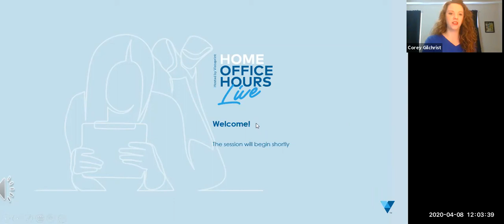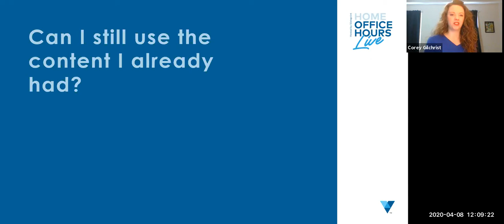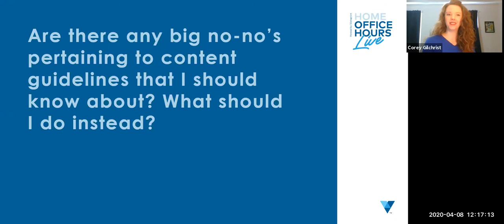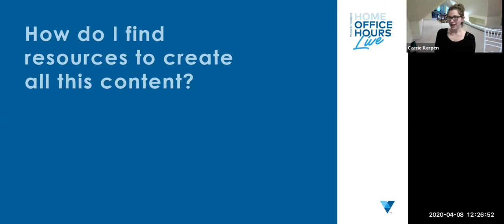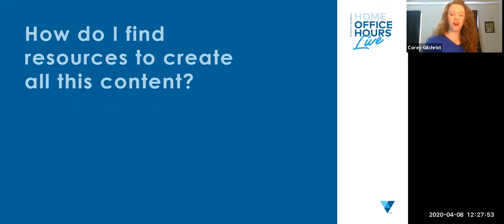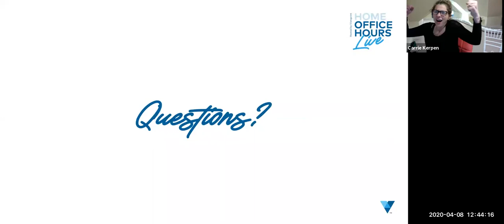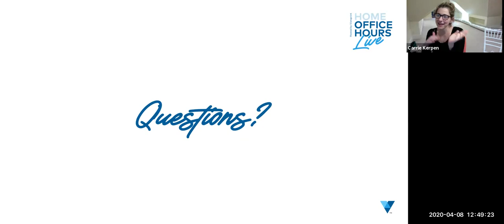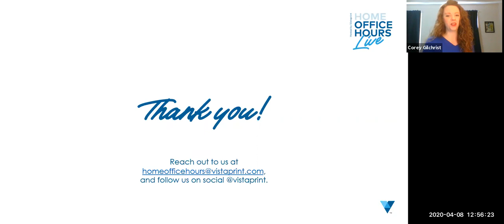Home Office Hours Live With Vistaprint: COVID-19’s Effect on Content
The panel discusses shifting your brand’s content strategy during COVID-19.

The panel will go over how the pandemic should shift your content strategy and touch on:
- Best practices on creation, and steps to avoid.
- Content guidelines on types of content and platform selection.
- Content creation - What should I think about when creating new content for these times?
- How to find resources to create all this content.

We’re all in the same boat.  And we’re stronger together. We’re here to help the best we can.